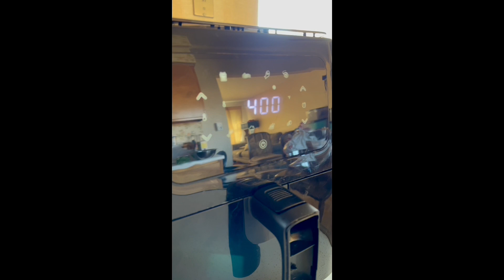Today's Air Fryer Recipe of the day